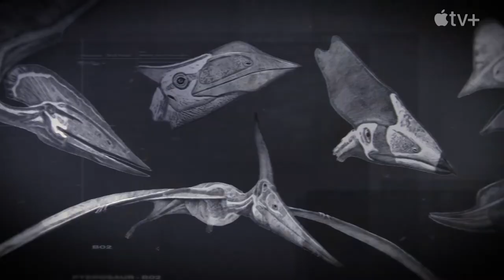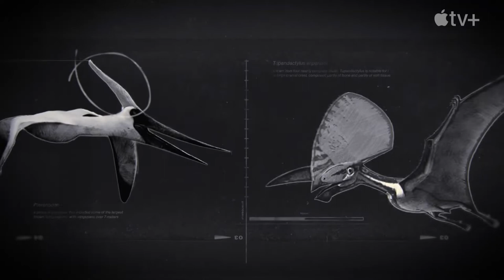PREHISTORIC PLANET Episode 2 - Deserts | Review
Under the sun and heat, the dinosaurs must walk on scorched arid desert and dunes to find food and water resources. And the others must fight and find a way to get their mates.

Music used in this video: Jurassic Park - Jay30k
About this film:
Prehistoric Planet is an upcoming five-part nature documentary television series about dinosaurs that will premiere on Apple TV+ beginning on May 23, 2022. It is produced by the BBC Studios Natural History Unit with visual effects by Moving Picture Company, and is narrated by natural historian David Attenborough. The documentary follows dinosaurs recreated with computer-generated imagery living around the globe in the Late Cretaceous period, 66 million years ago. It set out to depict dinosaurs using current palaeontological research such as feathered dinosaurs. Hans Zimmer composed an original soundtrack for the series. It is the first major dinosaur-focused documentary series produced by the BBC since Planet Dinosaur in 2011, and the third overall (the first was Walking with Dinosaurs in 1999).